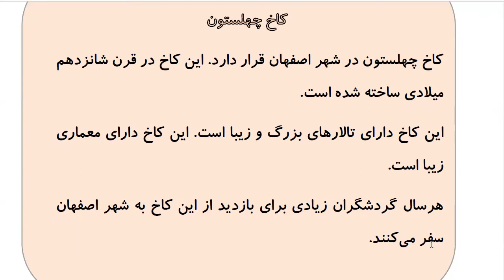Learn to Speak Persian FAST: For Intermediate - Lesson 7- SHOPPING - Part 12